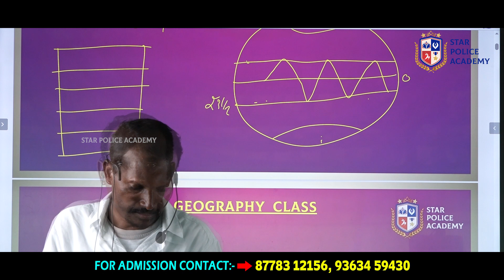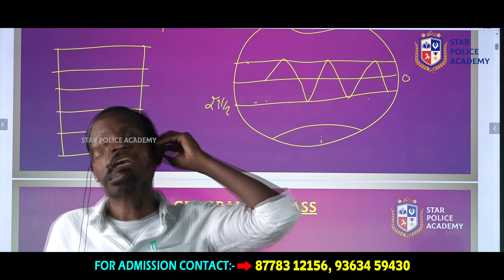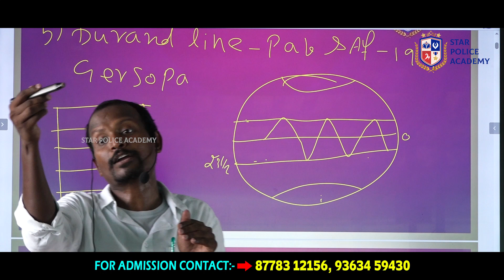TNUSRB | SI 2023 | புவியியல் - GEOGRAPHY 🌏 "வானிலை காலநிலை வேறுபாடுகள் 👮